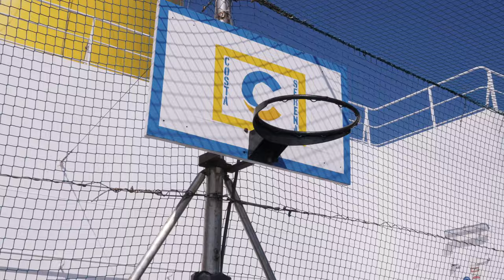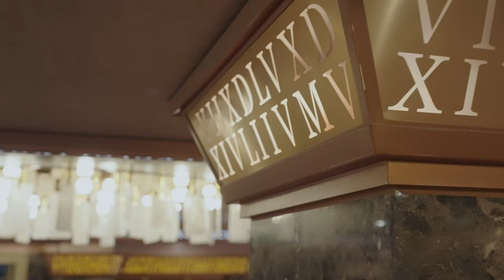Costa Serena - virtual inside tour - Cruising soon on Indian shores!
Embark on a captivating visual journey as we introduce you to the world of Costa Serena, a cruise ship that embodies elegance and luxury like no other. In this immersive video tour, we'll unveil the ship's intricate details and opulent features. Explore the ship's culinary delights, tranquil spa, exhilarating waterslides, and the excitement of the casino. As the sun sets, experience the ship's transformation into an entertainment paradise, with live shows and vibrant lounges. Join us in this concise yet enchanting glimpse into the allure of Costa Serena, where luxury and excitement converge in an extraordinary cruise experience.